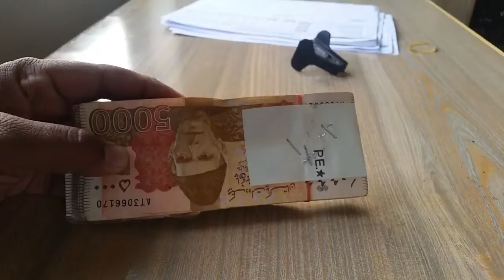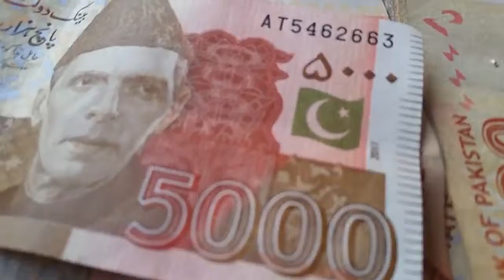Save Your Currency---پاکستانی کرنسی کو بچائیں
Share the Video For Awareness